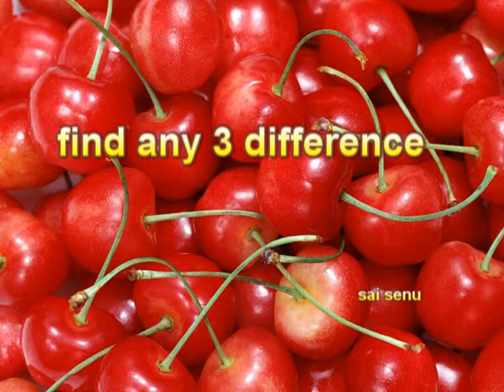find any 3 difference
find any 3 diff if u can
share to troll ur friends
for more plz subdscribe